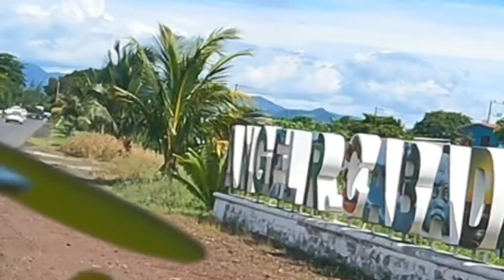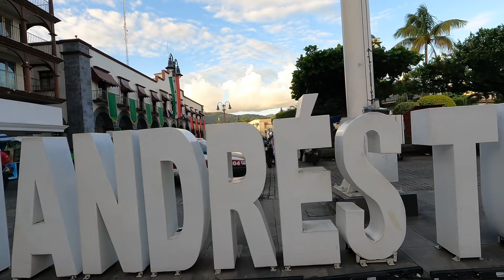San Andres Tuxtla, Veracruz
Gente amable y buena onda.